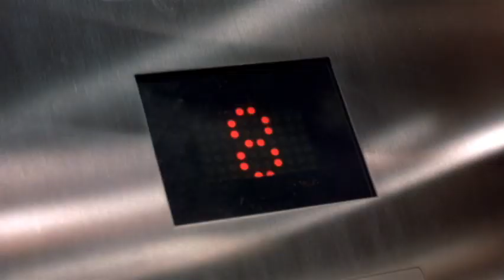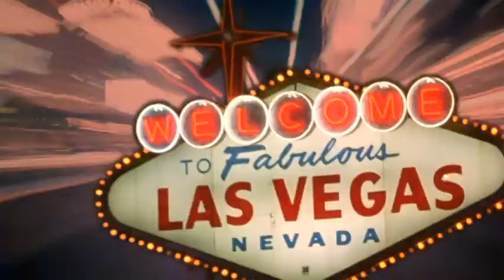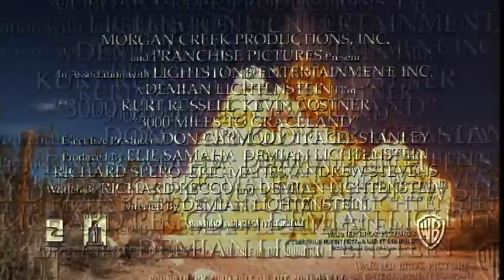3000 Miles to Graceland (Theatrical Trailer)